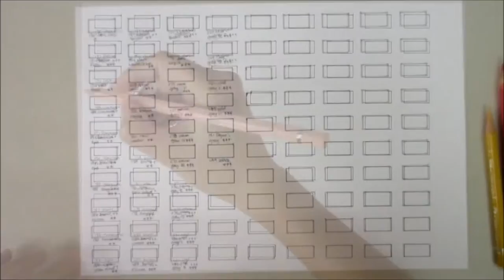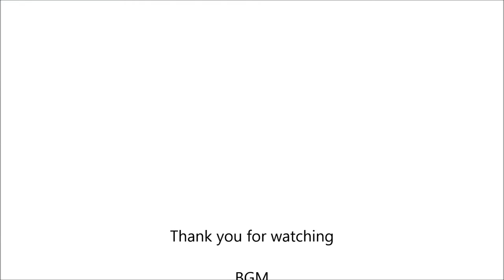Adding new watercolor pencils to existing collections 為目前的色鉛筆注入新色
In this video, I will show you how I add new watercolor pencils to my existing collections.

Steps include making new color chart for both new and existing pencils, remove any sticker on the pencil and rearrange the pencils according to the tone.

在這片段中，我將會示範我如何把新的色鉛筆加入原本系列中。

步驟包括為新舊色鉛筆做一張色咭，撕掉貼紙，以及根據色系重新排列色鉛筆。